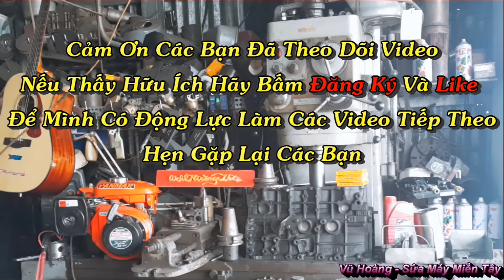Đã Tìm Ra Được Nguyên Nhân Ra Khói Trắng Và Ráp Lại Động Cơ EA8 Kubota